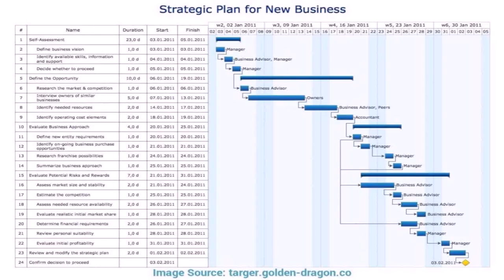750 Sq Ft House Plans 2 Bedroom Indian Style